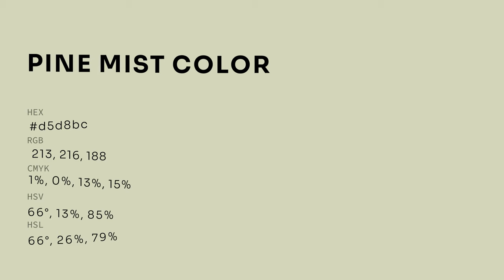Pine Mist color d5d8bc hex color - Green color - Cool color d5d8bc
What color is Pine Mist ? d5d8bc hex color - Green color - Cool color d5d8bc

Hex d5d8bc Color Code is also known as Pine Mist color.

Hex d5d8bc Color code in RGB color code model is created after adding 83.53% red color, 84.71% green color and 73.73% blue color.
Hex d5d8bc Color code in CMYK color (process color) code model is generated after subtraction of 1% cyan, 0% magenta, 12% yellow and 15% black.